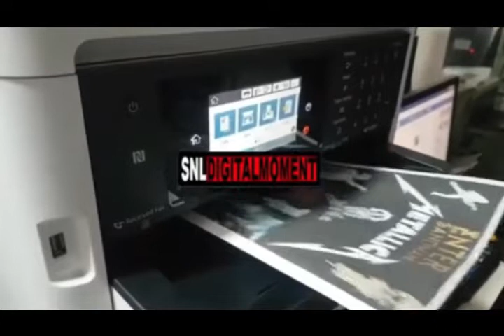2022 BEST STARTER EQUIPMENT ON TARPAULIN PRINTING